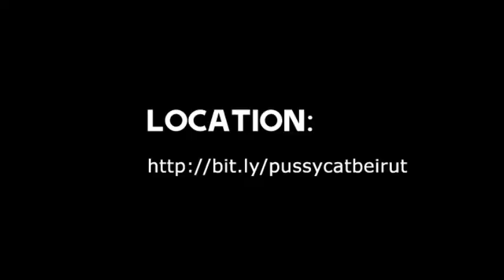PUSSY CAT PARTY - sat 19.03.11 - Beirut